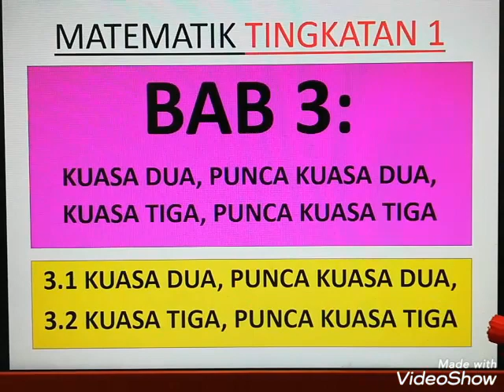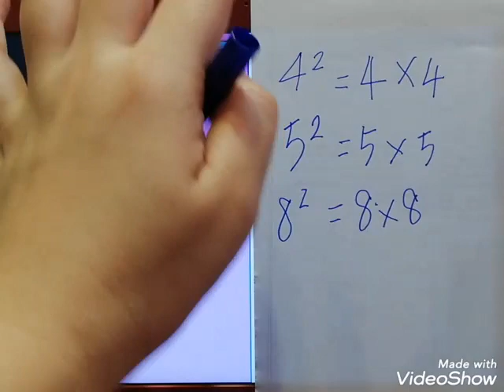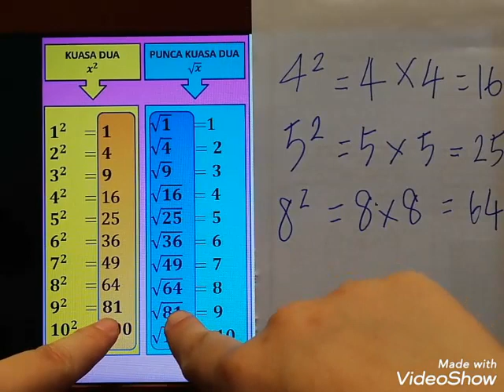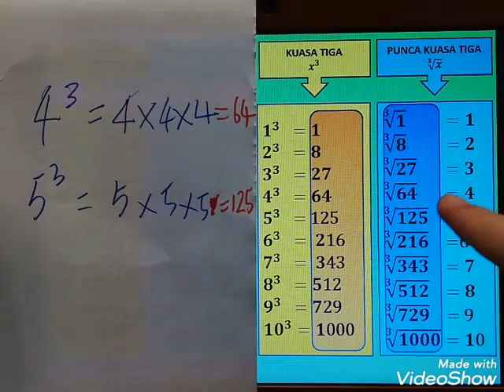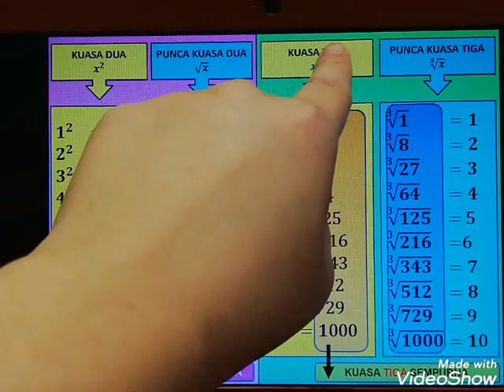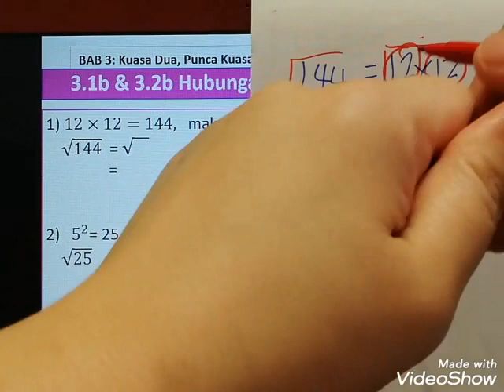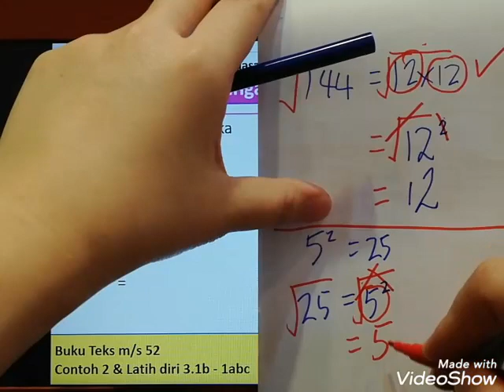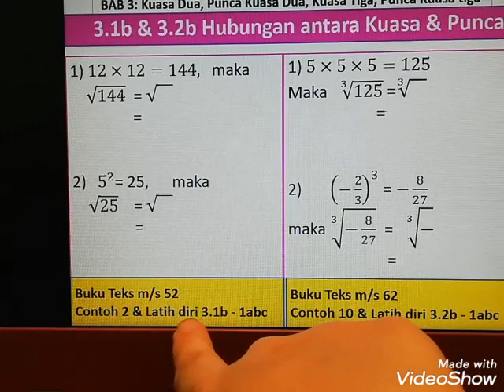Bab 3-Video 1: Hubungan kuasa & punca (Matematik Tingkatan 1)